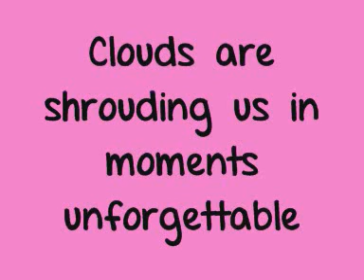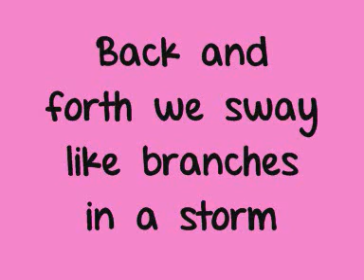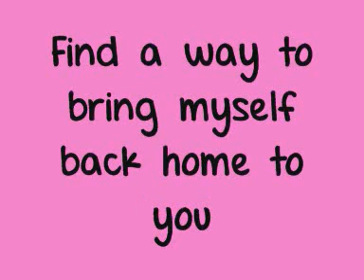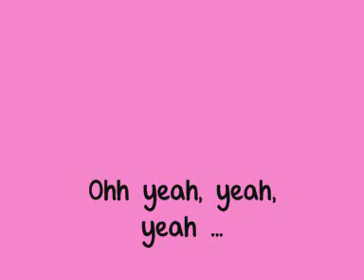Maroon 5 - Sunday Morning Acoustic Lyrics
Great song ♥

not mine **